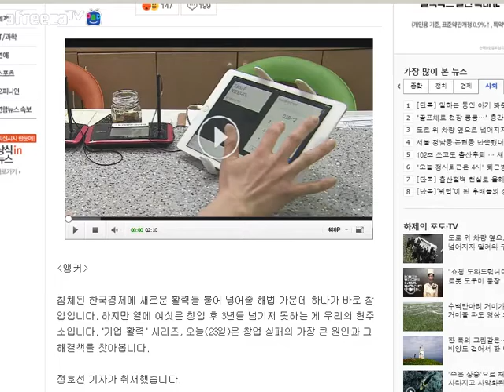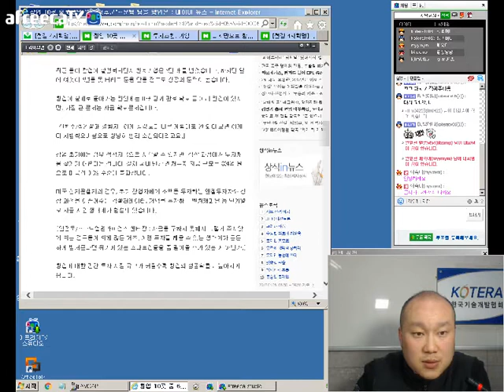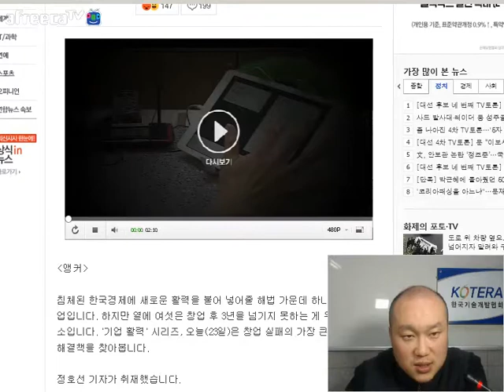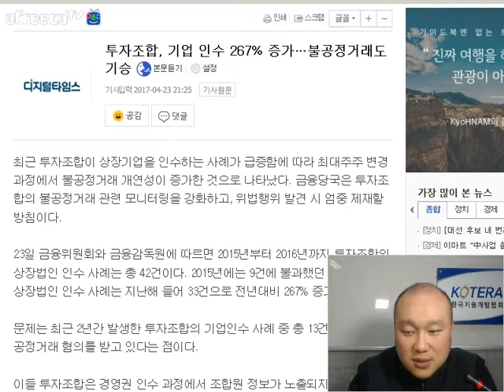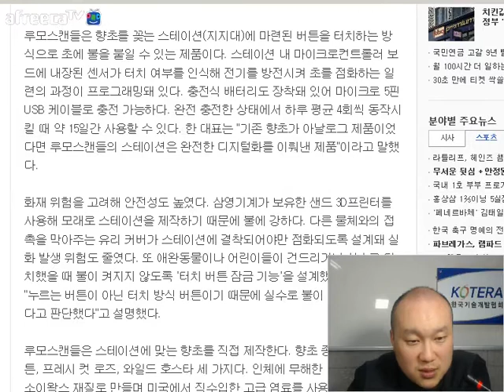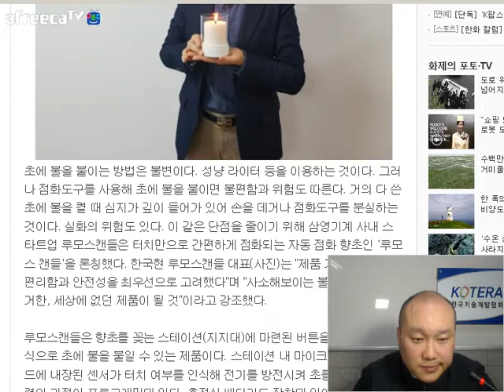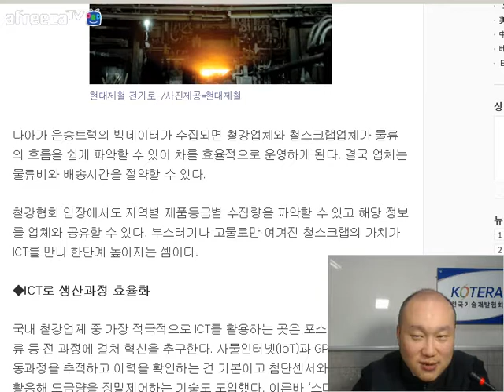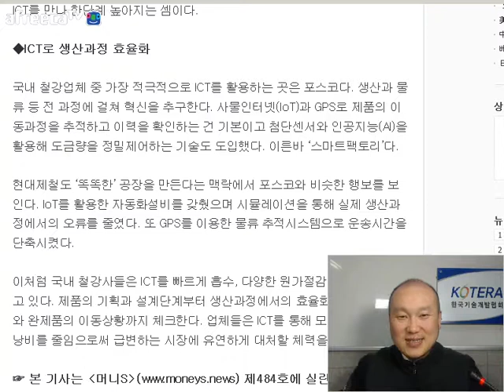[KOTERA TV] BJ빅머니의 손에 잡히는 정책자금(170426)_금주의 정책자금관련 뉴스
[KOTERA TV] 2017년 4월 26일에 방송된 BJ빅머니의 "손에잡히는 정책자금"
- 창업 10곳 중 6곳은 '3년 증후군'…문턱 넘을 방법은
- 투자조합, 기업 인수 267% 증가…불공정거래도 기승
- 터치만으로 향초에 불붙이는 루모스캔들
- [철강 4차혁명] 쇳물공장 옛말, '스마트 팩토리'
* 생방송 : 매주 목요일 오전 10시